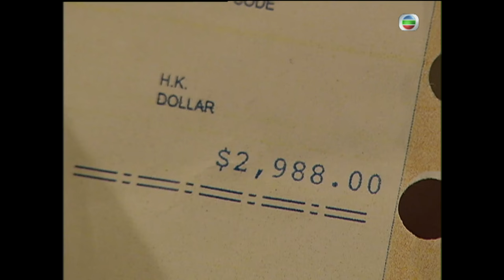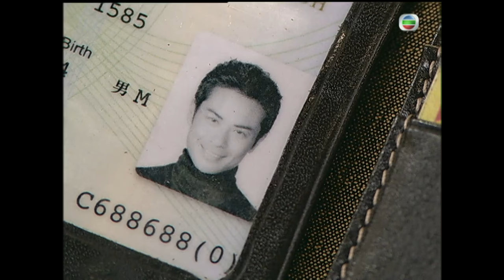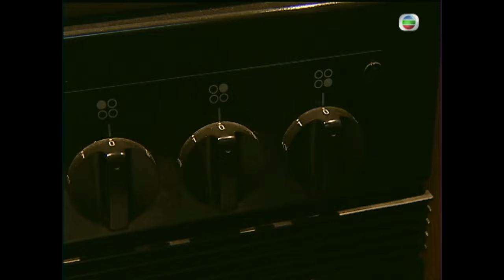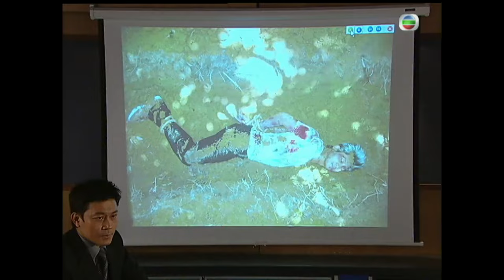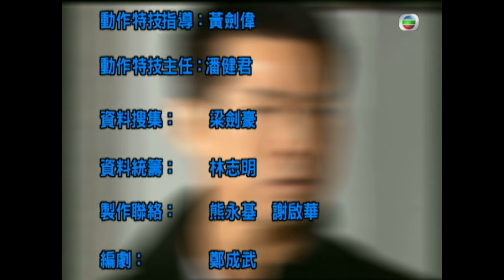[Eng Sub] | TVB Action Drama | The Ultimate Crime Fighter 通天幹探 19/37 | Moses Chan Yuen Biao | 2006